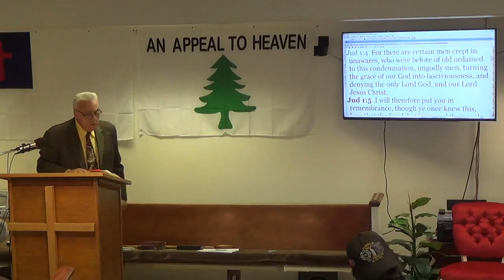Sun 4-24-2016 , Can Grace be Found in a Vilent World by PES , AV by KP p#3 .mpeg4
Sun 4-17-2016 , The Clean , The Obscene & Whores Galore , by PES , p#3, AV by KP .mpeg4 ;